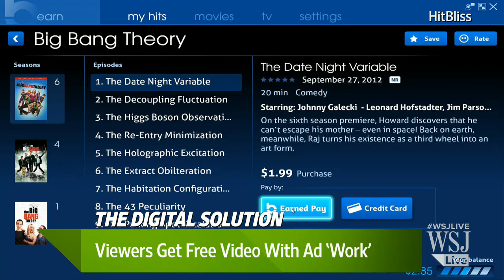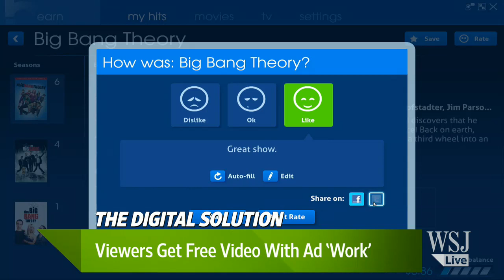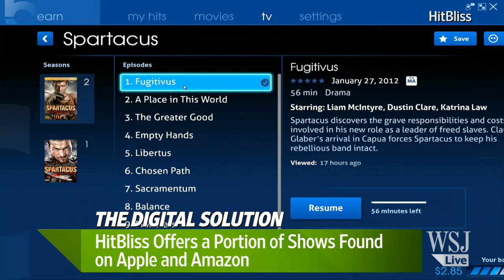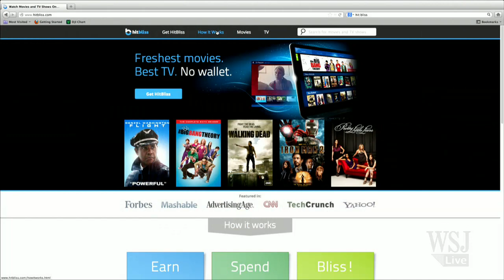HitBliss 'Pays' Viewers to Watch Ads, Rewards With Free Video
HitBliss offers ways to watch online video, by 'paying' viewers to watch ads, Katherine Boehret joins Digits to disuss. Photo: HitBliss